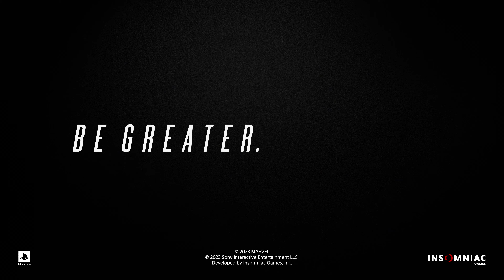Marvel's Spider-Man 2 - Gameplay Reveal | PS5 Games